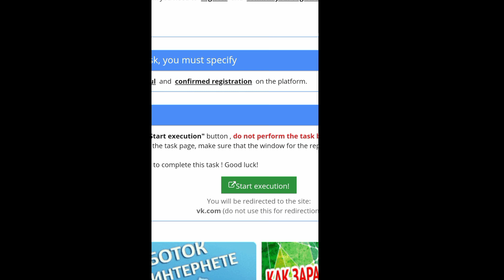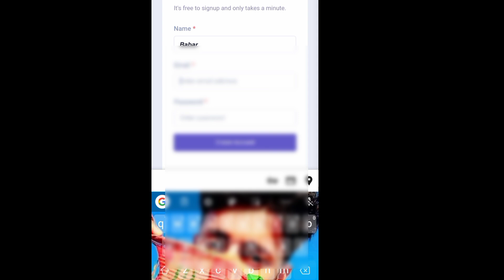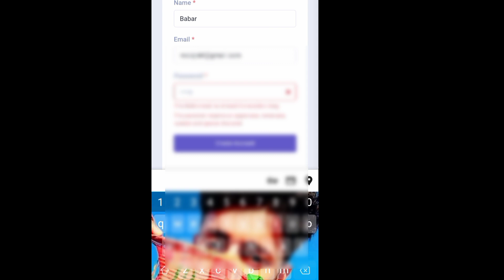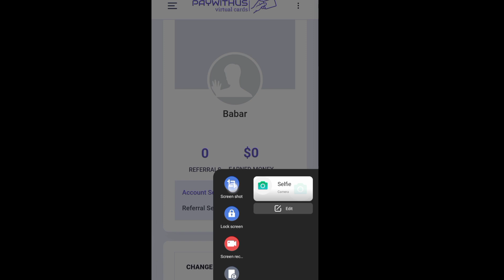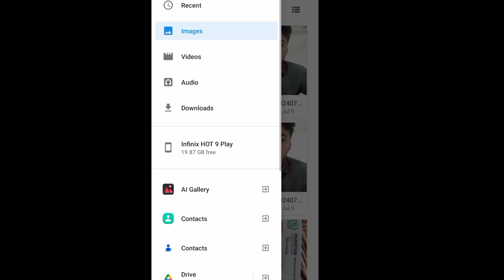How to complete Task on Socpublic 5 Ruble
How to complete Task on Socpublic